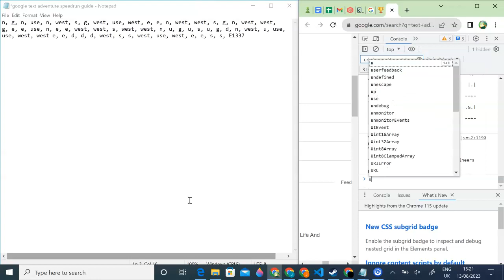Google Text Adventure Any% - 1:15.032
To play text adventure:
Type "text adventure" into google
Then Click Ctrl + Shift + J